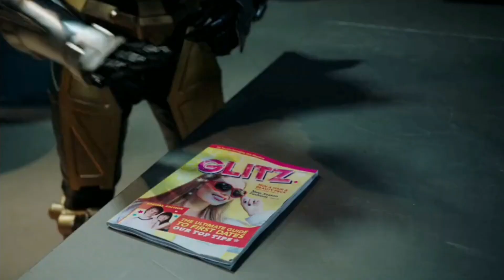Ranger Amarela Vs Roxy Dublado | Power Rangers Morfagem Feroz 2 Temporada